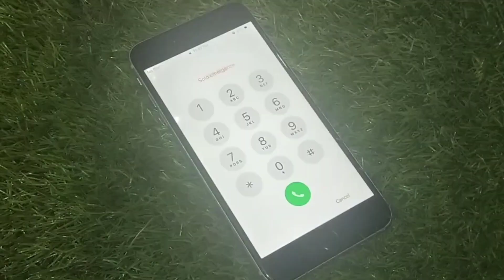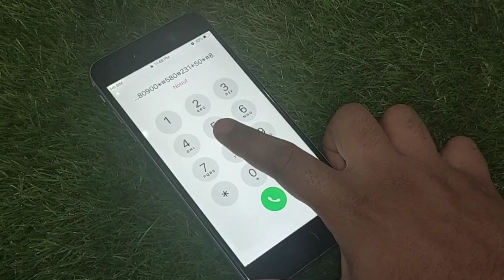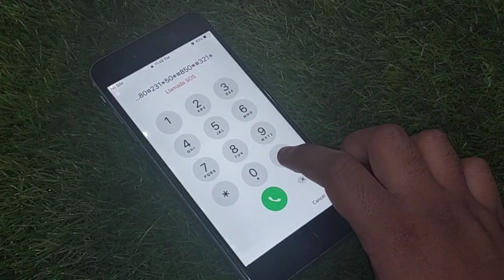How to unlock iPhone if forgot password || how to unlock any iPhone without the passcode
Unlock_Passcode _Locked_iPad
Computer_No_Data_lossing_2024
How_To_Unlock_AIl_iPhones_iPad_Without_Comput er_Without_iTunes_Data_Lossing_2024
4
Computer_2024
How_To_Reset_Unavailable_iPhone_iPad_Without_It unes_2024
How_To_Factory_Reset_Distabled_iPhone_iPad_iPo _without_Computer_2024

How_To_Bypass_iPhone_Screen_lock_without_Com puter
ee iPhone_13_Series_Unlock_Without_Passco ide
_Cimputer
How_To_Reset_Erase_Locked_Screen_iPhone_Pass code_without_Computer